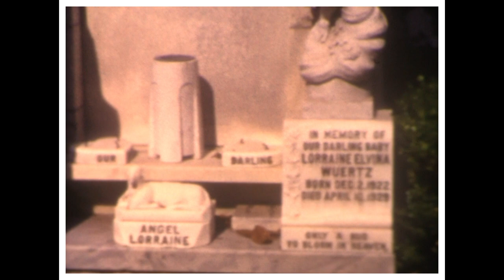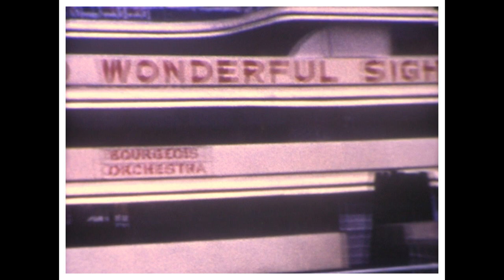Life in Colorado in the 1950s The Farm, Rodeo, Parade, Funny Wedding